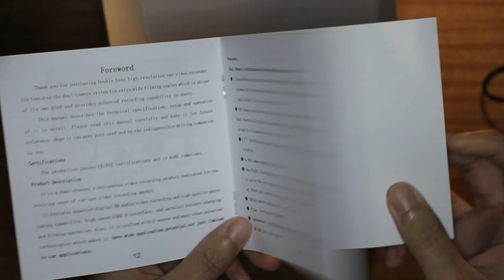HD 720P dual LENS car video camera DVR F20 UNBOX & Test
the night vision is not so good though